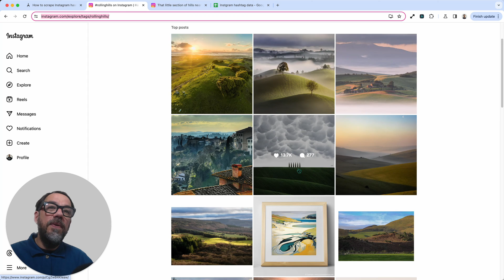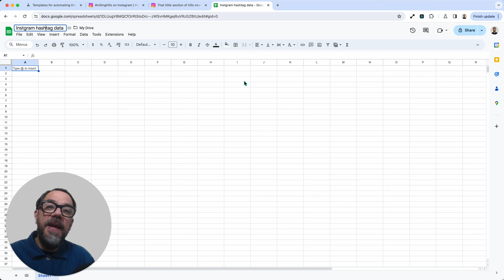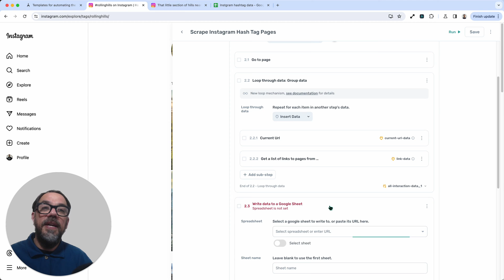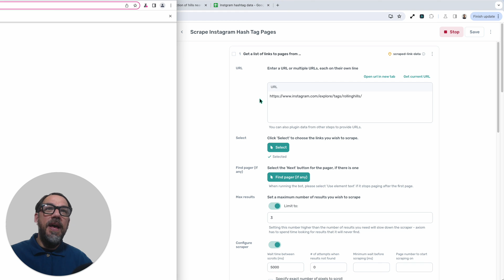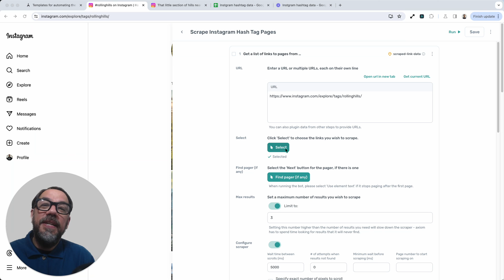How to scrape Instagram hashtag pages for handles and post links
This Axiom.ai template scrapes Instagram hashtag pages using a bot. The bot opens a hashtag page in Chrome, collects links to all posts, and then extracts each user's handle and profile link. It records the post URLs, handles, and profile URLs into a Google Sheet.